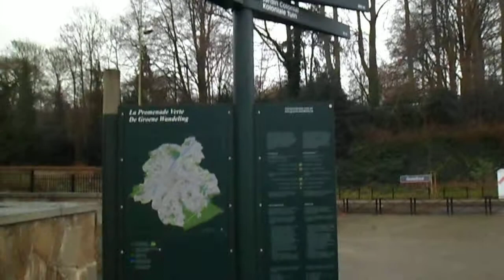Atomium I - Bruxelles, Bélgique